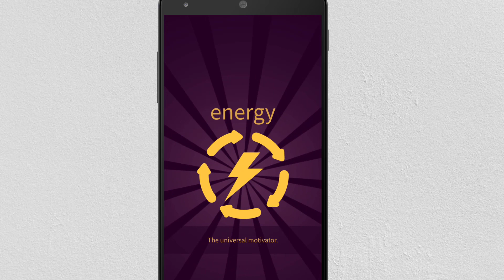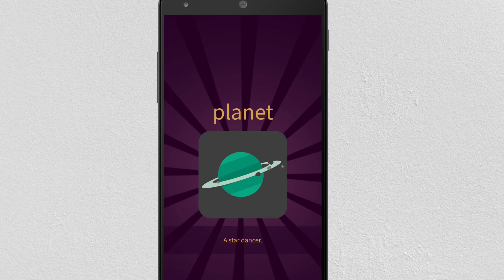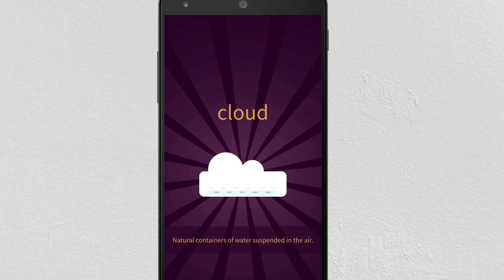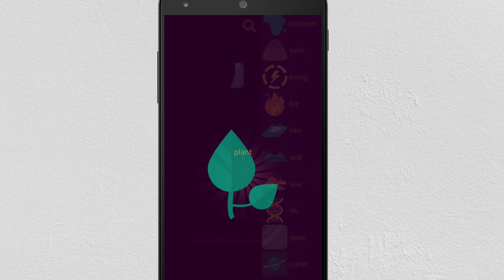Little Alchemy 2 Walk through #86 - How to make NEEDLE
Find out how to make NEEDLE, hole punched pin that's good at bringing threads together. In this video, we will guide you how to create NEEDLE from starting items.

Little Alchemy 2 features:
Original soundtrack.